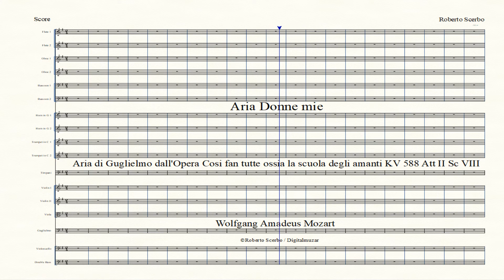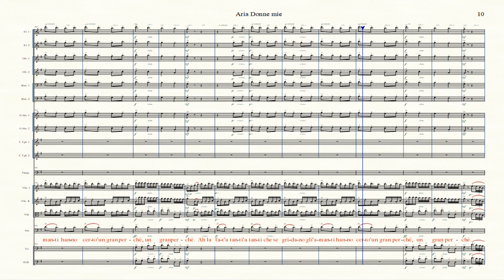Aria Donne mie - Opera Cosi fan tutte ossia la scuola degli amanti KV 588 - WA Mozart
Aria Donne mie (HD)
Aria di Guglielmo dall'Opera Cosi fan tutte ossia la scuola degli amanti KV 588 Att II Sc VIII
Lyrics: Lorenzo Da Ponte